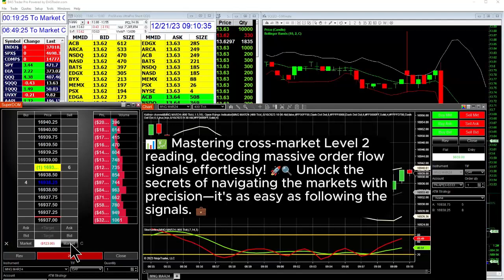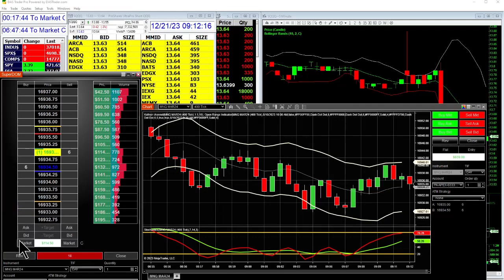📊💹 Mastering cross-market Level 2 reading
📊💹 Mastering cross-market Level 2 reading, decoding massive order flow signals effortlessly! 🚀